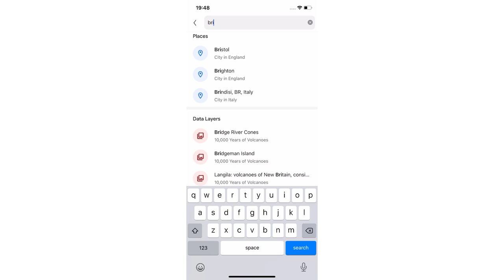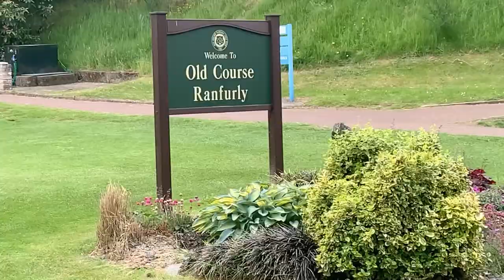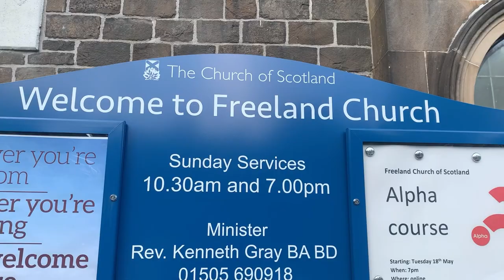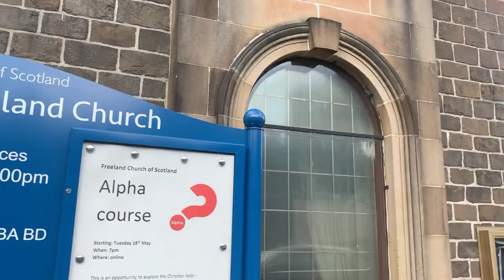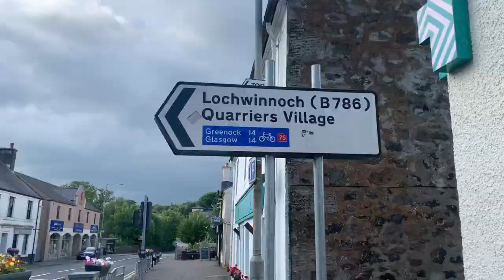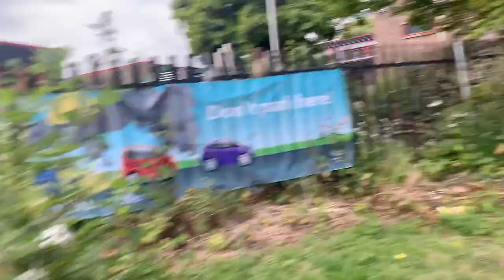My BRIDGE OF WEIR Vlog! - Vlog 8!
Hi guys how is it going in today's video I am going to Bridge of Weir to do a Vlog there as most of yous know I love Vlogging and that's what I do mostly on this channel, I hope you enjoy this video please like comment and subscribe see you later.

Chapters
0:00 Intro
1:18 when I arrive at Bridge of Weir
1:39 St Mary's Church
2:31 Break
3:49 Golf Club
7:11 War Memorial
9:31 Hotel
10:02 Primary School
10:49 Outro

A little more about Bridge of Weir

Bridge of Weir was historically a rural area divided between the parishes of neighbouring Houston and Killellan and Kilbarchan on either side of the River Gryffe. Growing out of the lands of the 15th century Ranfurly Castle, the village emerged later than its neighbours among a number of small farms that occupied the area.

Music

Musician: Not The King.👑

Musician: @iksonmusic